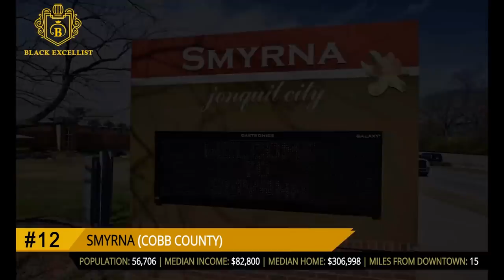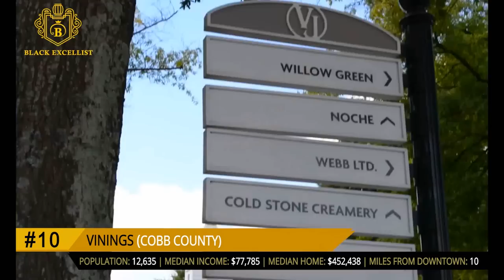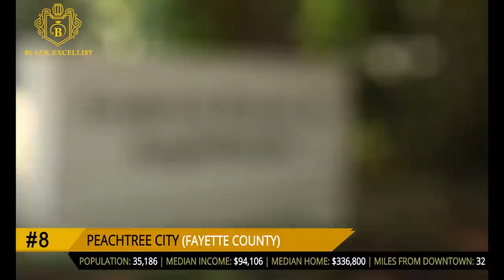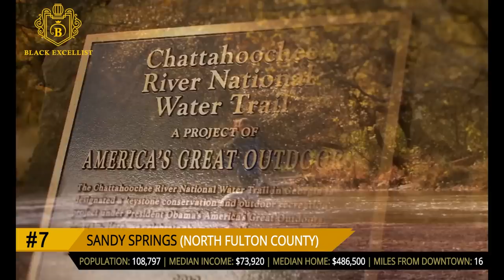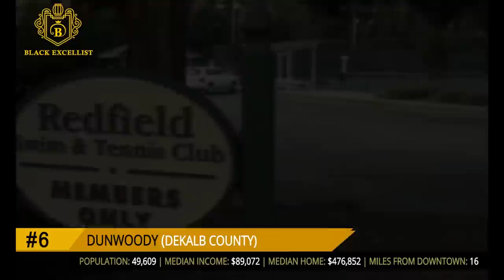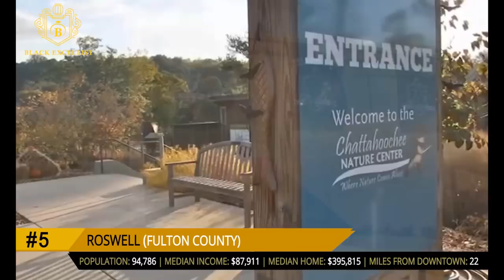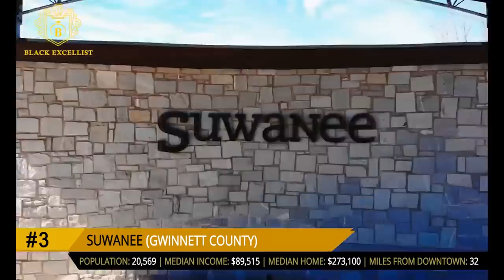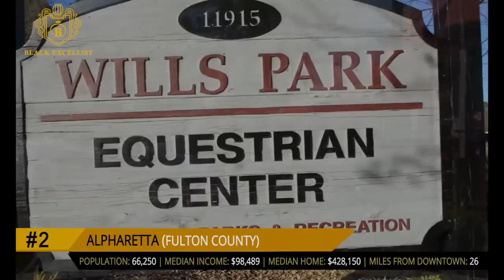Top 12 Best Atlanta Suburbs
00:00- Intro
01:50- Smyrna (Cobb County)
03:03- Duluth (Gwinnett County)
04:09- Vinings (Cobb County)
05:28- Avondale Estates (Dekalb County)
06:36- Peachtree City (Fayette County)
08:06- Sandy Springs (North Fulton County)
09:29- Advertisement
09:42- Dunwoody (Dekalb County)
11:12- Roswell (Fulton County)
12:33- Milton (Fulton County)
13:53- Suwanee (Gwinnett County)
15:10- Alpharetta (Fulton County)
16:24- John's Creek (Fulton County)
18:11- Outro

Atlanta lays claim to the ninth largest metro area in the country, with about 6 million people living in the region.  It is a sprawling city but like many others, it has a few stressful drawbacks like its traffic, long commutes, high pollution, and expensive apartments.  While the city has some of the finest restaurants, shopping areas, and the numerous attractions of cosmopolitan life, many Atlantans and newcomers are opting out of the city life to enjoy the amenities of living in the suburbs.

In today’s world where many are looking to balance work and personal life, living in the peripheries allows for a slower, relaxed pace but yet close enough to the city center’s to take advantage of its professional, social and cultural opportunities.  These metro communities help you take advantage of your love for the outdoors while enjoying quiet peaceful streets, lower crime rates, more privacy, and a stronger bond with your neighbors.

Info Sources: InTownExpert, Nest Realty Atlanta, Southeast Drone, Atlanta Timelapse, Thomas Colbert, Ben Fox, Atlanta's Best New Homes TV, Virtual Studios Innovation